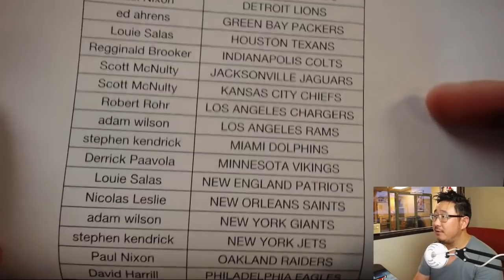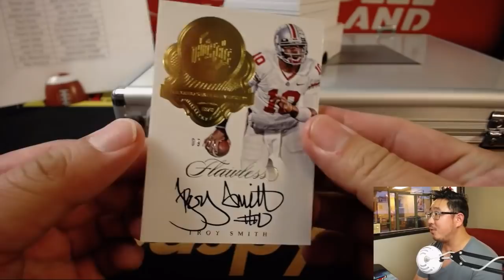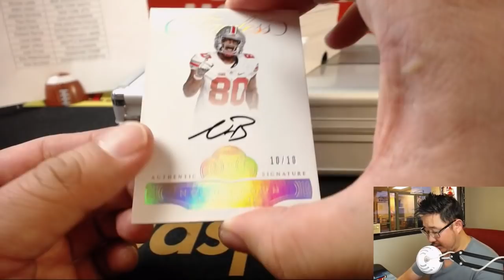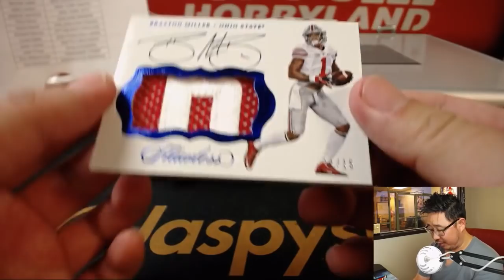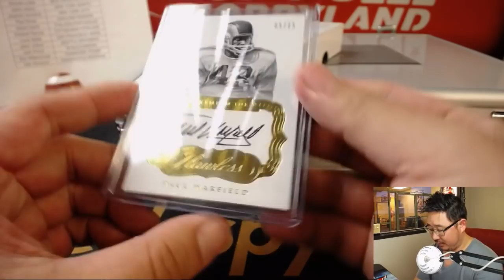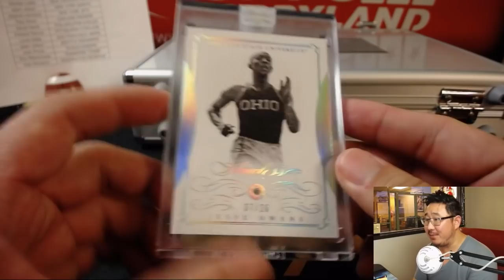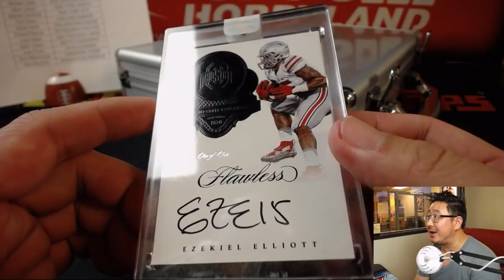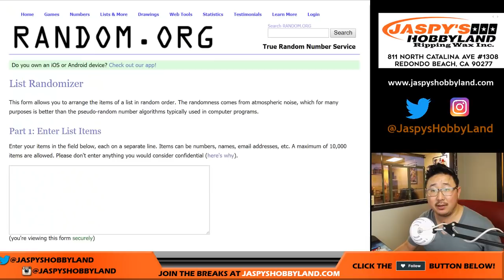Th, 09/27/18 [1Box PYT] #12 - 2017 Panini FLAWLESS COLLEGIATE Football (NFL)